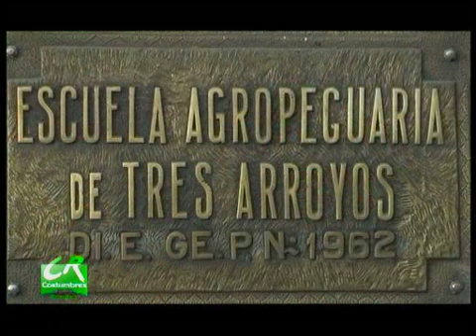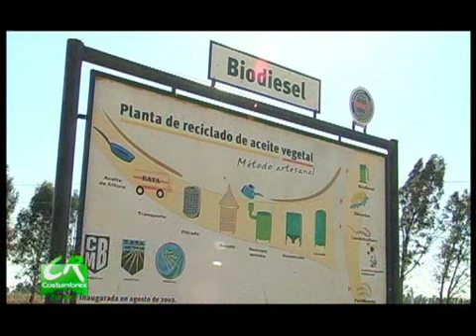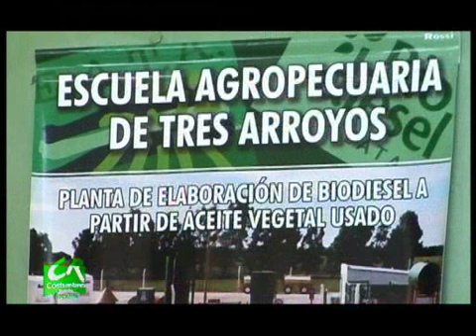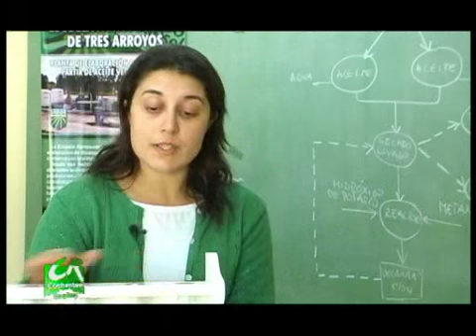EATA Uno Parte1